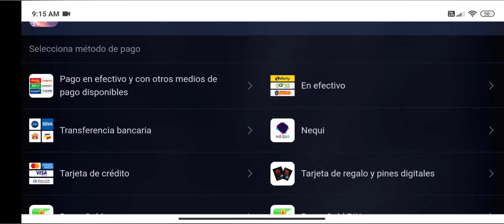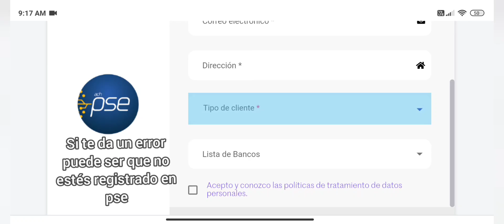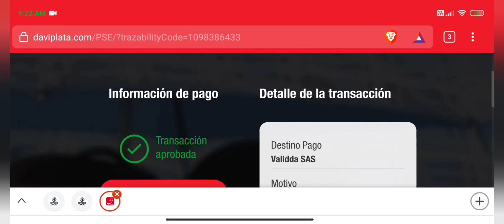Recargar 💎Diamantes con DAVIPLATA ( Free Fire 2025)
▶Sucribete Y regáleme 🎁 un like.

Video donde lograras comprar o recargar diamantes de free fire con daviplata de forma muy ágil y vamos a tener nuestros diamantes al instante, adicionalmente te voy a regalar algunas recomendaciones para que todo salga perfecto.